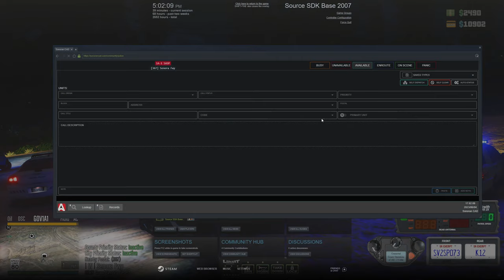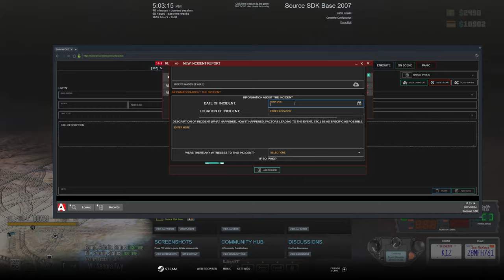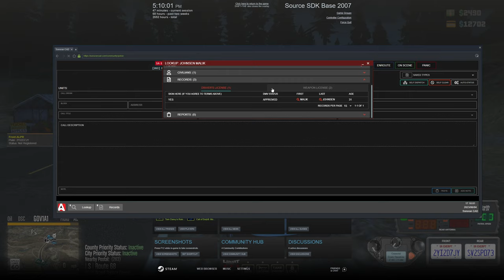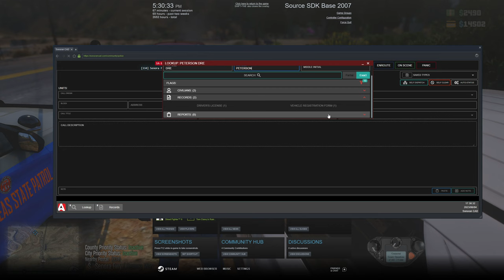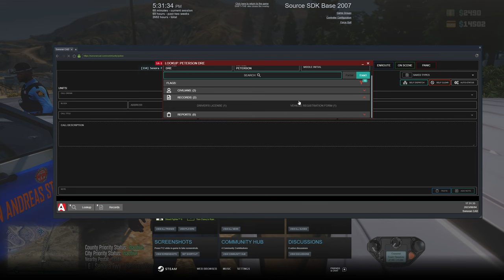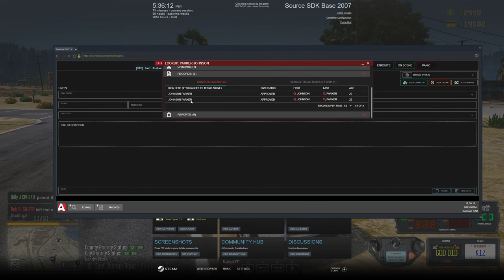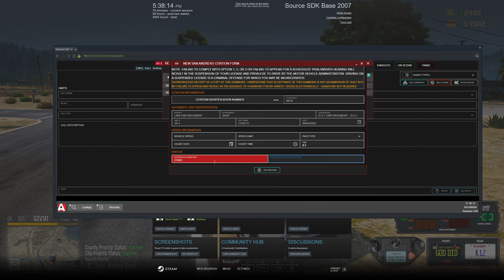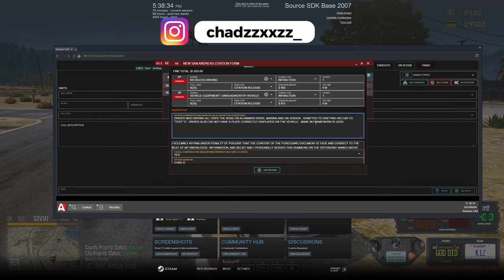PLAYING as a STATE TROOPER in GTA 5 RP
In this thrilling GTA 5 RP video, you'll witness an unforgettable roleplay adventure as I step into the shoes of a State Trooper. Join me on this action-packed journey where I experience the challenges and excitement of enforcing the law in the virtual world of GTA 5 RP. From high-speed pursuits to maintaining order, I'll show you what it takes to protect and serve as a State Trooper. Get ready for immersive gameplay and thrilling roleplay scenarios!

💬 Share your thoughts and experiences in the comments below! Have you ever played as a State Trooper in GTA 5 RP? What was your favorite moment? Let's discuss!

1. Ensure you meet all joining requirements.
2. Read through our frequently asked questions before proceeding with an application.
3. Ensure you have joined the DVRP Fan Server.
4. Go to Joining Process
5. Fill out an application
6. Complete the application with your best effort, honesty, and ability. Ascertaining that you provide accurate personal information, select your selected department, and accept the disclaimers and rules.
7. Wait for a response via a public outrreach member. Then, you will receive information about an interview server and you will have access to a channel in the fan Discord (request-an-interview), where FTOs/FTAs will ping the accepted role when they are doing interviews.

Documents:
Conservancy